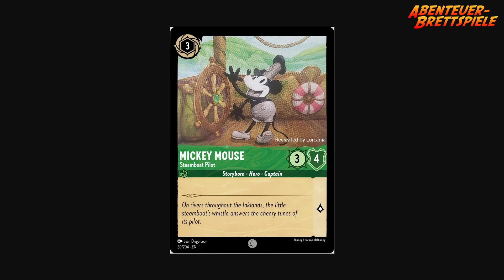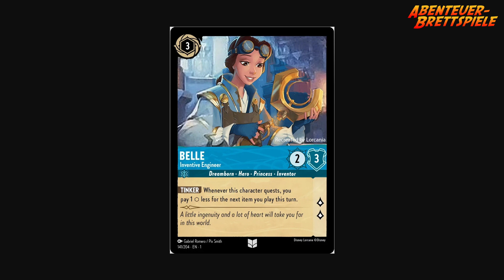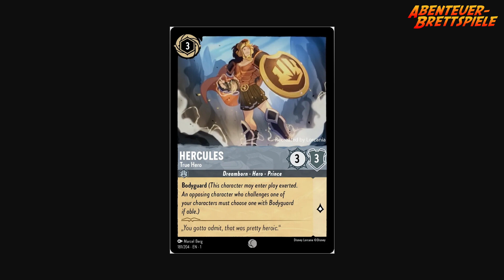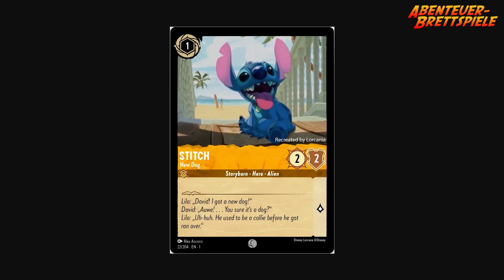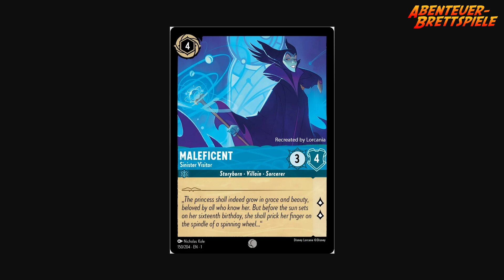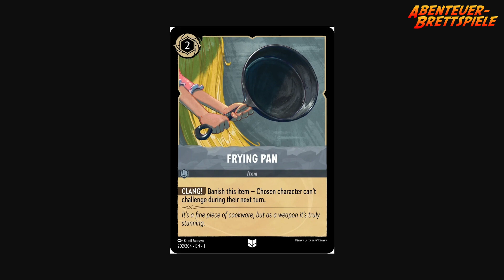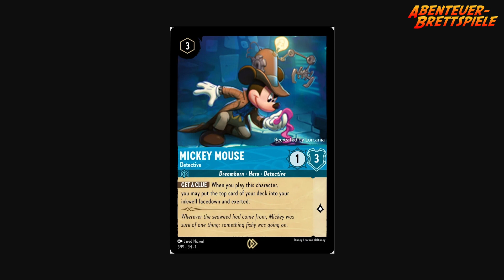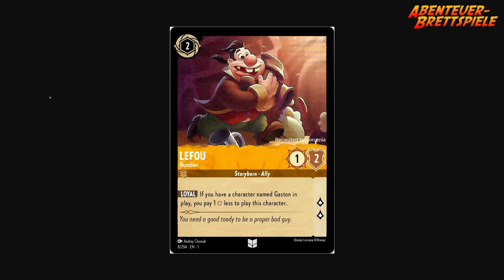Mehr als 30 neue Disney Lorcana Karten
In diesem Video schaue ich mir mehr als 30 neue Karten von Disney Lorcana an, die in den letzten Wochen gezeigt wurden.